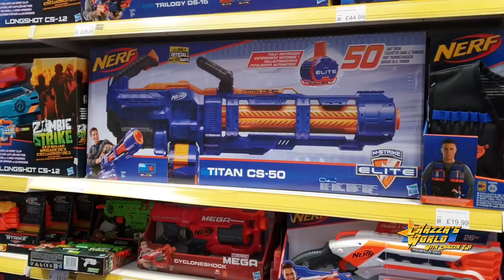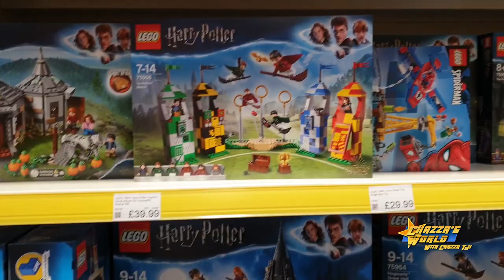Testing The New X-SHOT Excel Vigilante Gun (Shooting In WOODS)!!!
Chazza Gets His Hands on a New X-Shot Excel Vigilante Gun at Smyths Toys Super Stores and Then Heads to the Woods to Test it Out with His Nerf Target to See What Score he Can Get. Is the X-Shot Excel Vigilante Any Good? Chazza TJi Tests the Dart Gun and Gives his assessment.

There are Even More Videos on Chazza TJi's Channel - Check it Out By Clicking the below link;

Thanks!